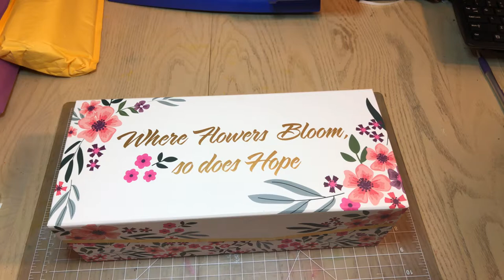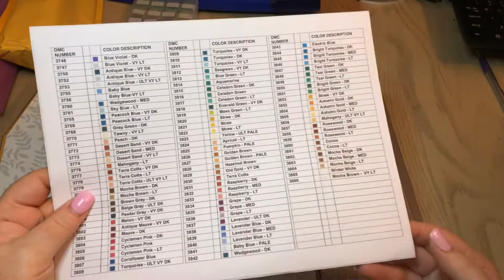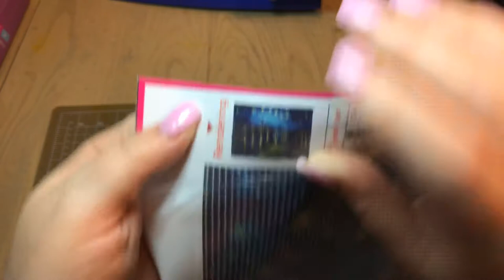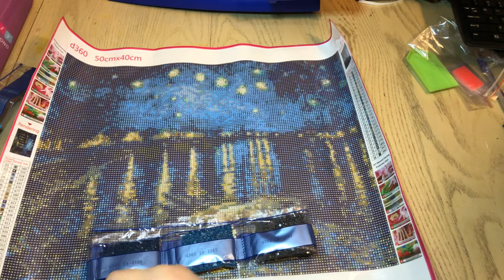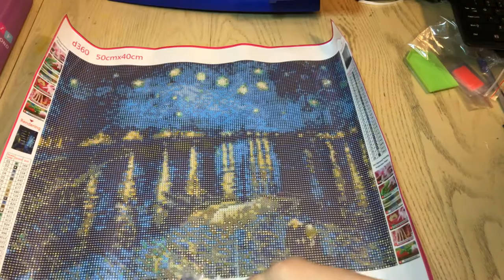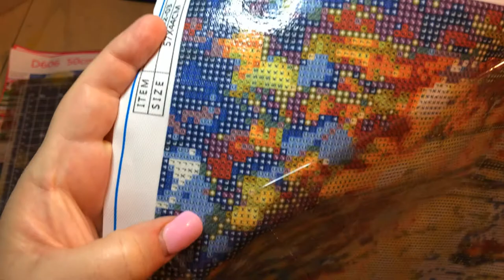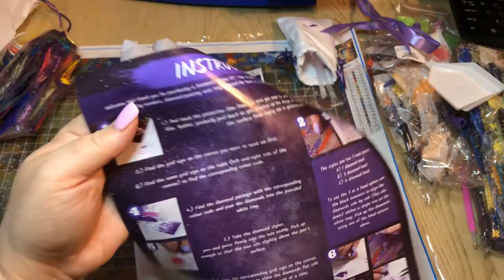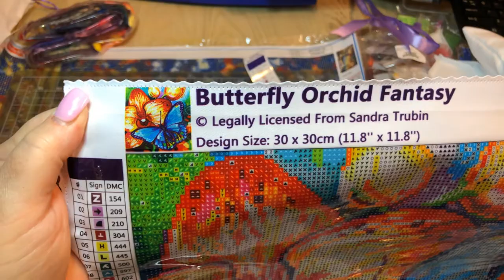Unboxing Diamond Painting Stash #5 and storage system!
My diamond painting storage system project and more of my diamond painting stash from Amazon  and Dreamer Designs!

Links below are from the Diamond paintings in this video.

Plymor Zipper Reclosable Plastic Bags w/White Block, 2 Mil, 3" x 4" (Pack of 500)

Starry Night 2 pack  40 x 50 $17.99

Love Street 30 x 40 $19.99

Love Street 57cm x 44 cm  $13.99